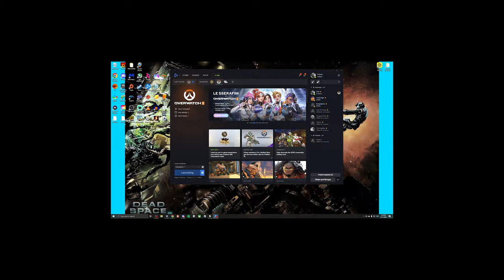Least Sus Overwatch 2 Players (**WEIGHT DIFF**)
Prepare to be weight diffed by the best roleplayer gamers on Overwatch 2

Some maybe asking, what is a weight diff?

Weight Diff - A phrase uttered by someone being beaten or outskilled by another individual or team in a dominating manner in some sort of activity. Characteristics usually associated with a weight diff include the following:
   •Overweight and/or obese (in rare cases can be skinny)
   •Extremely unhygienic and sweaty
   •Knows too much about trivial information
   •Bad posture and sometimes bad vision (from being too close to screens)
   •People who type "gg" after a steam roll game
   •Speech impediments such as a lisp, rah rah rah talk, occasionally speaking
    Japanese
   •"Umm, actually!! 🤓🤓"

Example: *Your team has 1 collective kill while the enemy has 36 collective kills*
Your teammate - Weight diff! What a fat nerd